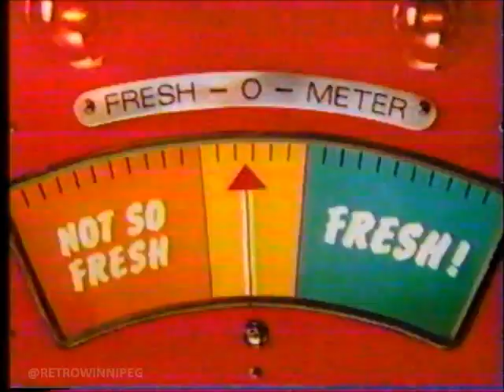Maxwell House commercial (1985, #2)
A one-sided victory on coffee freshness.